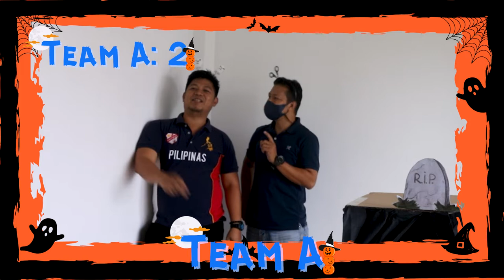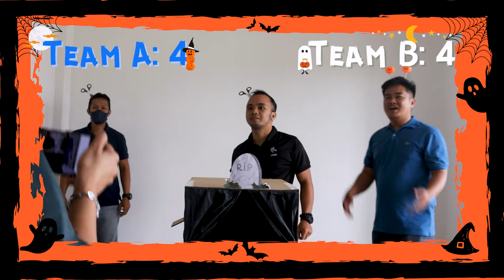MYSTERY BOX with the Technical Team [Spooky Season Special]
The middle of November is never too late for a Spooky Season video!  Yes, you heard that right, this is a Halloween-themed video 🎃.
The spooky season may have ended several days ago, but a single day for a much-awaited celebration isn't enough for the young at heart at Barcotech!
teambarcotech presents this year's Halloween Special video with our energetic and lively Technical team. Watch their reactions as they try to guess what's inside the Mystery Box!

Barcotech Philippines, Inc., “Bringing New Life To Your Systems”